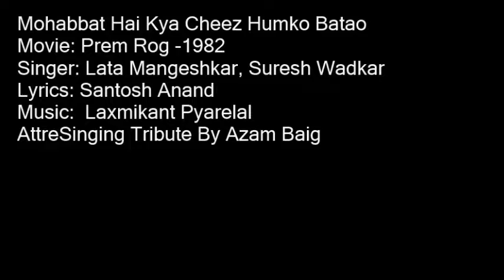Mohabbat Hai Kya Cheez Humko Batao By Azam Baig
A Very Loving Tribute to The Greatest Lata Mangeshkar, Suresh Wadkar Singing By Azam Baig
Movie: Prem Rog -1982
Singer: Lata Mangeshkar, Suresh Wadkar
Lyrics: Santosh Anand